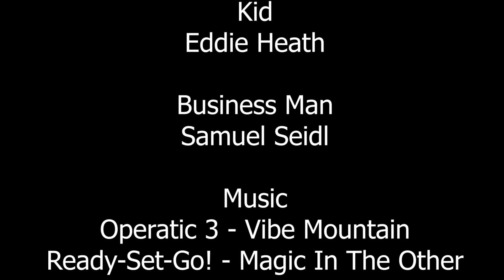When Life Gives You Lemons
A short film for a film class